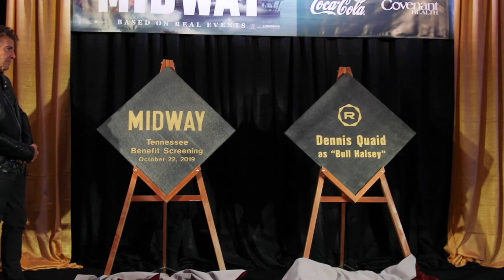Midway Premiere: Regal on the Red Carpet - Regal [HD]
Midway opens at Regal on November 8, 2019.

The story of the Battle of Midway, told by the leaders and the sailors who fought it.

Director: Roland Emmerich
Writer: Wes Tooke
Stars: Ed Skrein, Patrick Wilson, Luke Evans